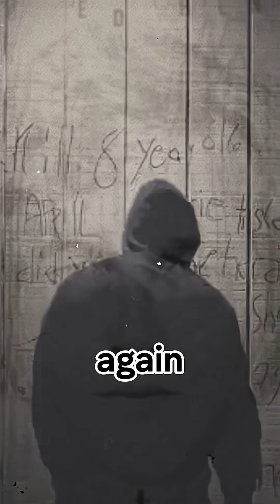They Live Among Us #103 Forensic Genealogy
This short true crime documentary covers a cold case  Investigators used modern technology and police surveillance to expose the perp behind the mask, proving once again how genetic genealogy is changing criminal investigations.

If you’re fascinated by cold cases, DNA breakthroughs, and real crime stories, this video is for you.He left sick notes to kids and cops, convinced he’d never be caught.
Decades later, forensic genealogy and a DNA trash pull exposed the man behind the taunts.

 Cold case. Taunting Police. Covert DNA collection. This is the shocking story of a cold case finally solved through the power of DNA and forensic genealogy. For decades, investigators searched for answers — and now, the truth has been uncovered.
From crime scenes to family trees, forensic experts used cutting-edge genetic genealogy to identify the culprit and bring long-awaited justice. This chilling case reveals how science and persistence can expose even the most heinous criminals.

If you’re fascinated by true crime, cold cases, and the power of DNA evidence, this case will leave you stunned.